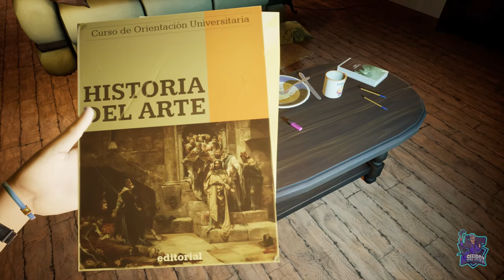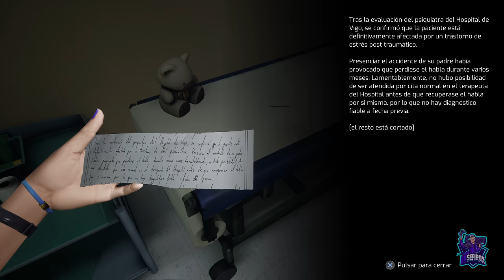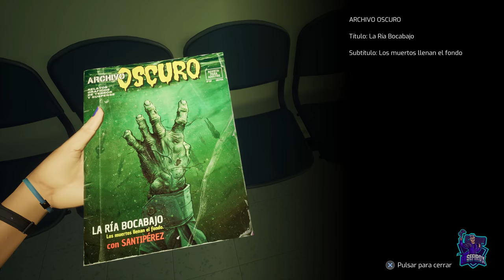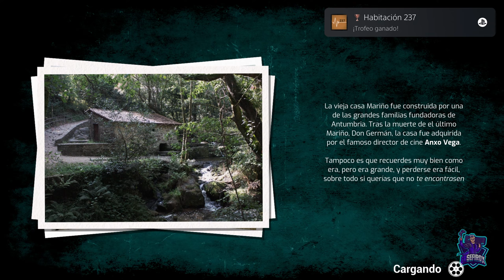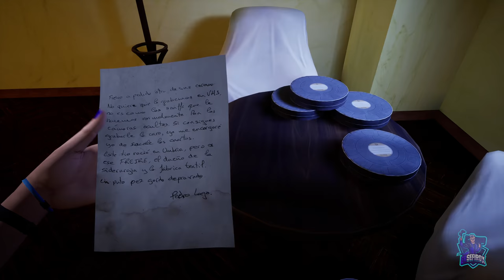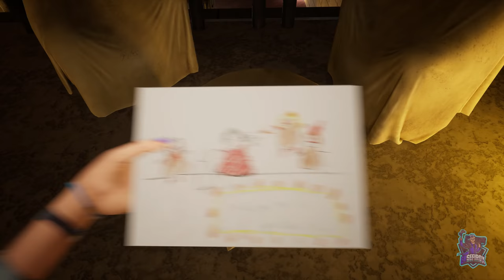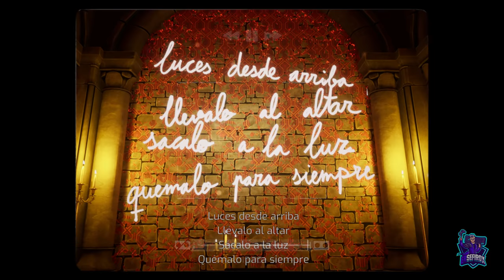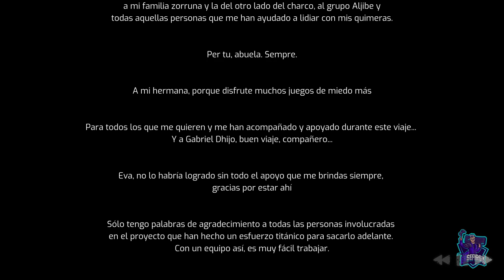TAPE: UNVEIL THE MEMORIES // JUEGO COMPLETO SIN COMENTARIOS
Juego completo sin comentarios
TAPE: Unveil the Memories